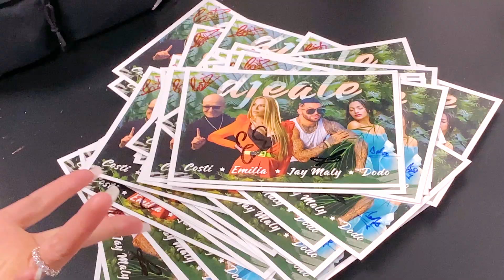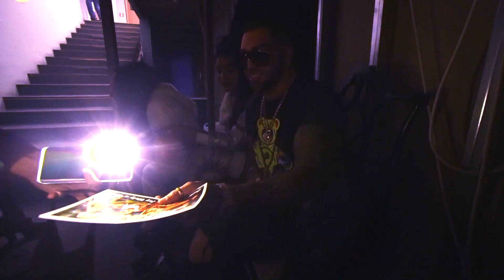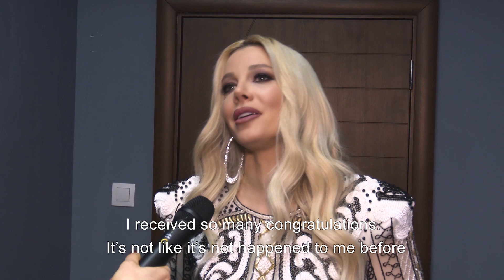BACKSTAGE • DJEALE BULGARIAN PRESENTATION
клубно и медийно представявяне на DJEALE в България

Producer | EM productions Ltd.

Available on Аmazon

камера | Иван Иванов - Кърпата, Владислав Георгиев, Светослав Любенов
монтаж | Иван Димитров @StudioTorex

грим | Никола Иеванов, Кирил Чалъков
коса | Венелин Кондаков
стил | Цветомир Горанов

продуцент | ЕМ Продакшънс
изпълнителен продуцент | Светослав Кюрчийски